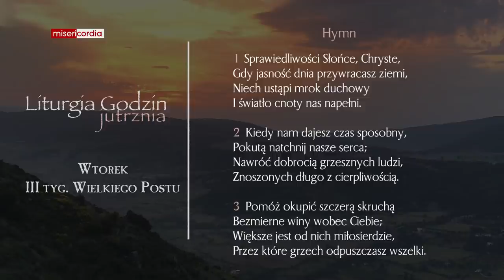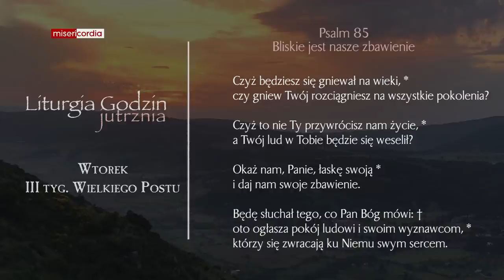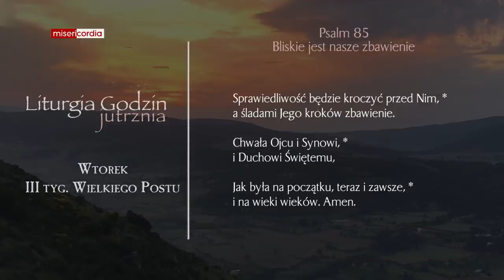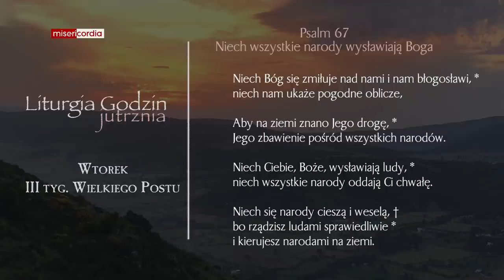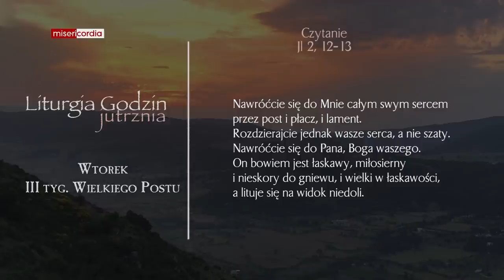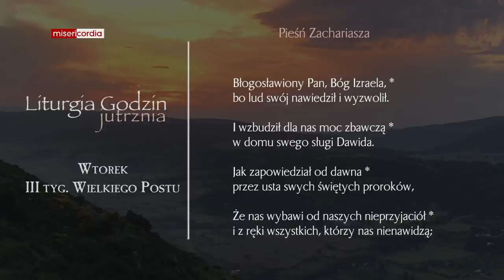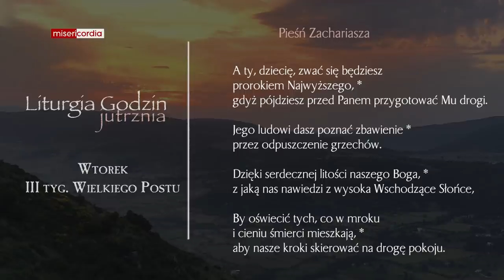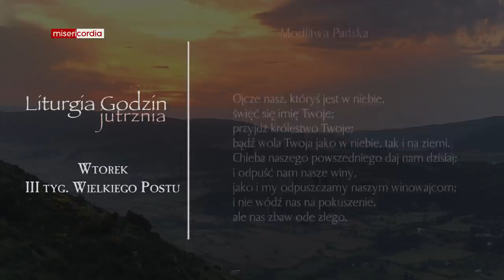Liturgia Godzin | Jutrznia | Wtorek, III tyg. Wielkiego Postu